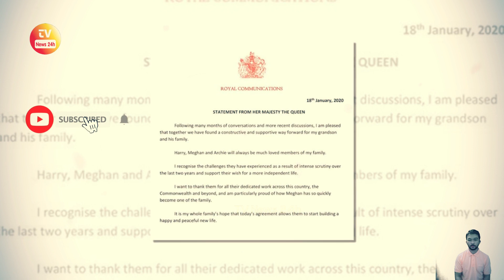Harry and Meghan Announcing They Will Have A Second Baby/ Harry and Meghan Latest News - TV News 24h